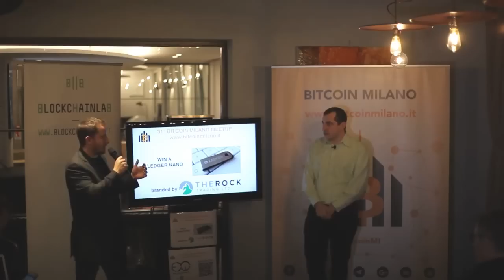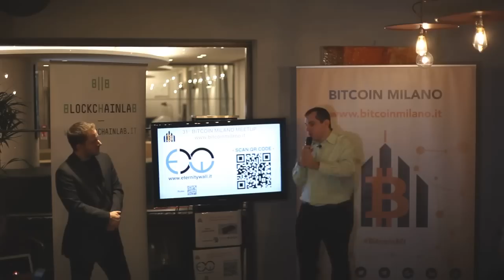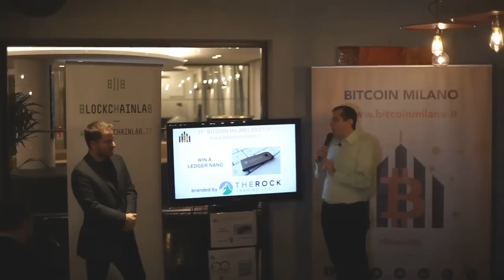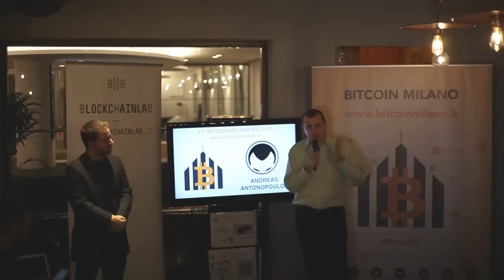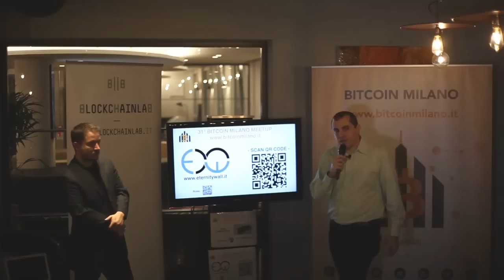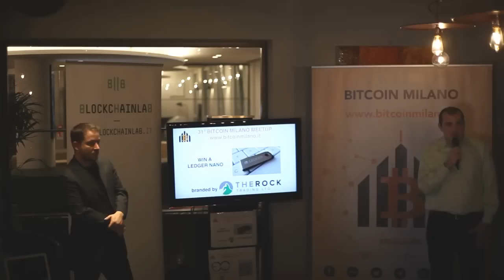Bitcoin Q&A: The Future of Digital Money - Open Blockchains or Dystopia?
Keywords/phrases: Does terminological purity matter? What is and isn't a blockchain? Openness is a characteristic that matters. The blockchain is the least interesting part of Bitcoin. The use implications are more interesting. Consensus algorithm, degree of decentralization, openness to innovation, permission-less-ness, identity vs. anonymity, censorship and coercion resistance. The vast majority of future transactions will be digital. Without financial privacy, you'll get financial surveillance; protests will have financial consequences. Transactional privacy has been the standard for most of human history. What kind of future do you want to live in?

Chapters
0:00 We shouldn't define terms simply to enforce purity
2:37 In the next twenty years, we will come to live in a world of digital money
3:46 What kind of future do I want to live in?